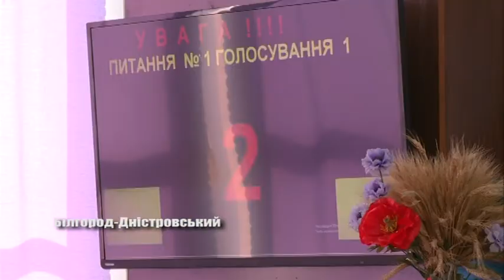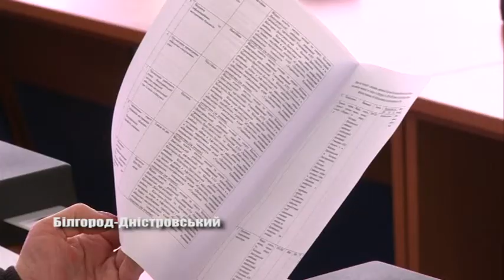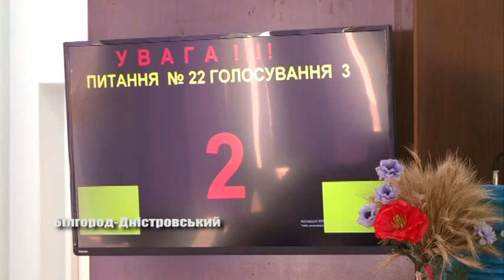Комплексні програми розвитку району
5 квітня у  Білгород-Дністровському відбулося засідання двадцять четвертої сесії райради. У порядку денному були тридцять одне питання  та 8 додаткових.  Які проекти рішень обговорювали депутати, дивіться далі в сюжеті